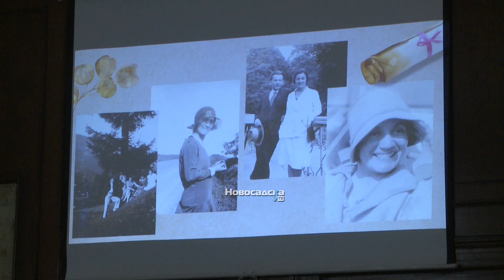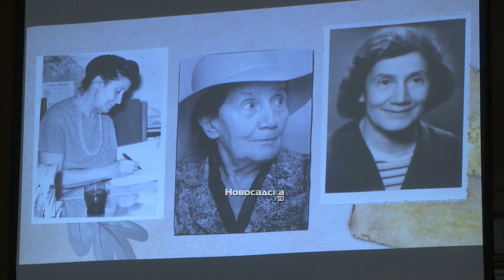Povodom 125.godišnjice od rođenja Desanke Maksimović održan naučni skup posvećen poetici pesnikinje